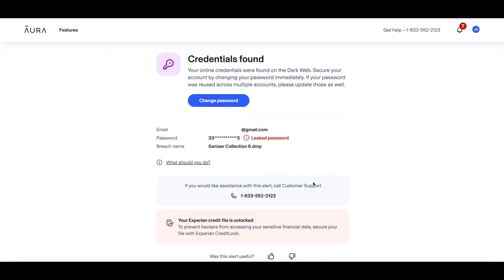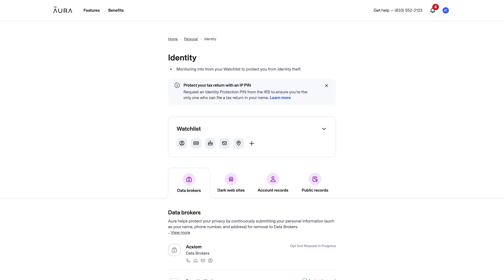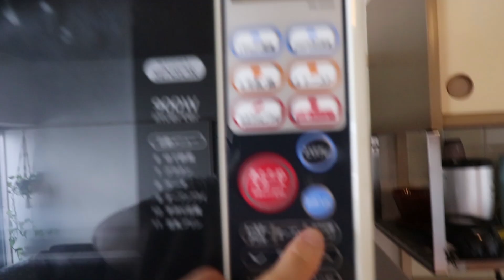Day in the life of a Japanese man on his day off (Sponsored by Aura)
Please check out  the below URL to receive a 14 day free trial from today's partner Aura!

If you ever feel like supporting my creativity on YouTube.